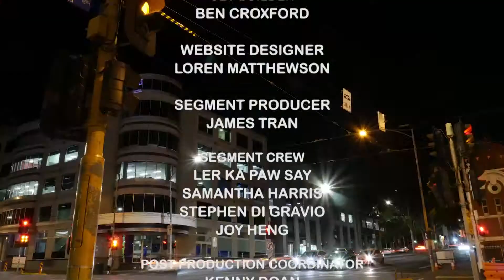The Platform - Tanya George Interview and Performance